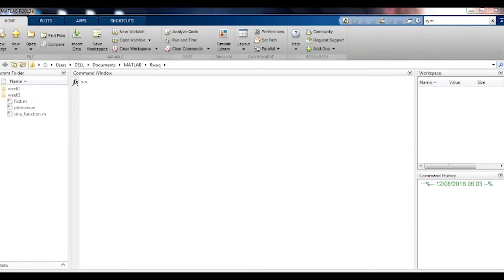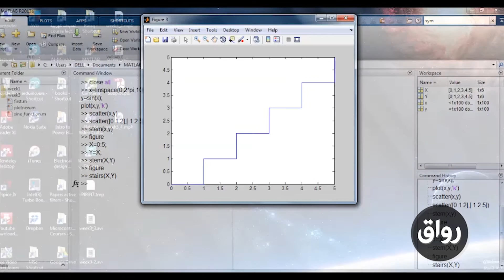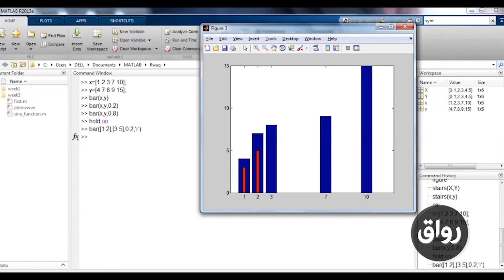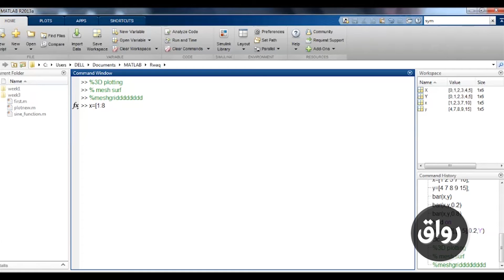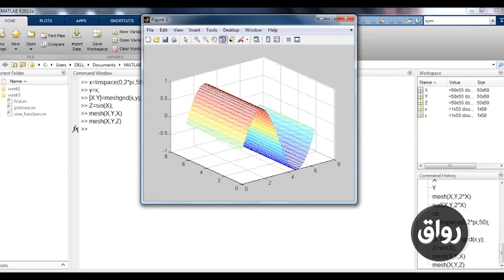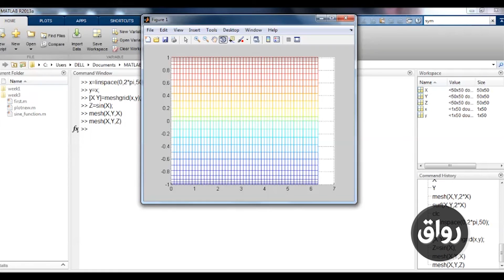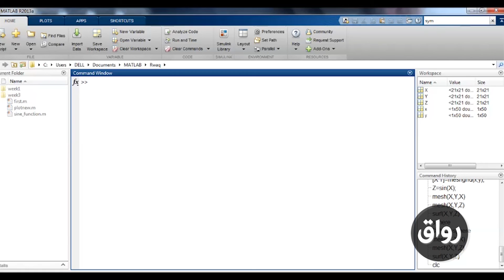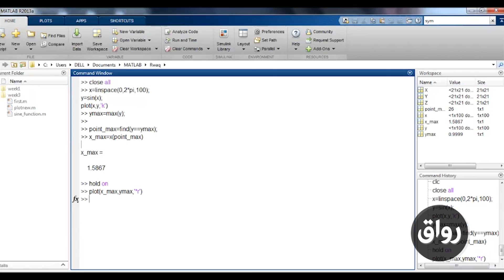رواق : أساسيات برنامج الماتلاب _ المحاضره الثالثه -٥-٥